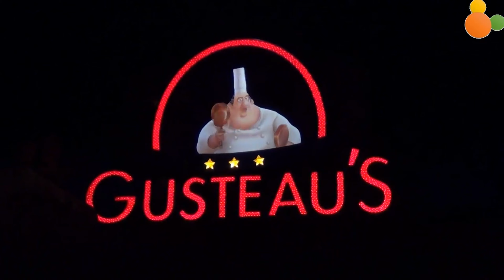👀 Trailer DLP MAGIC CHANNEL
Nearly 30 years of fun, action and magic